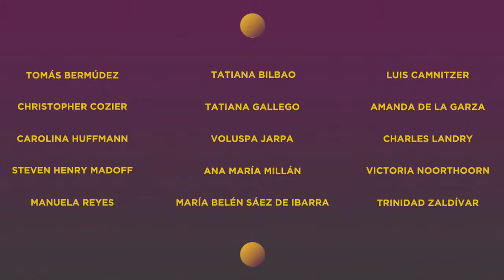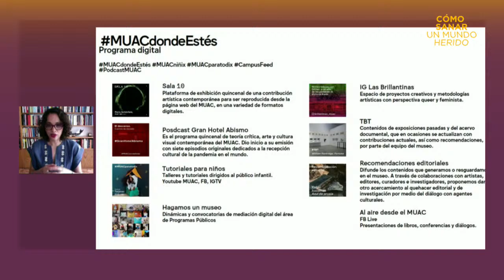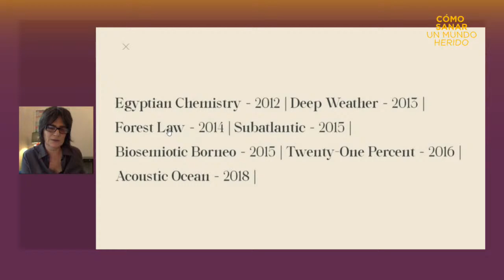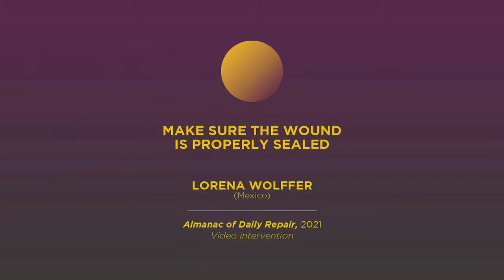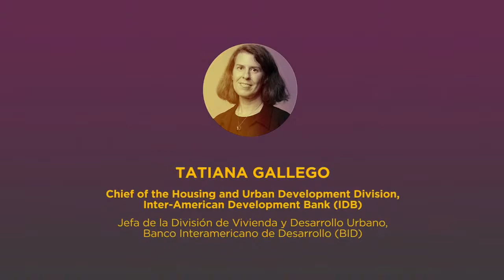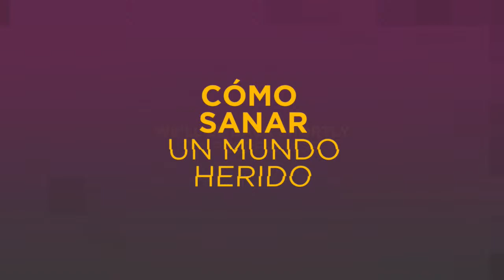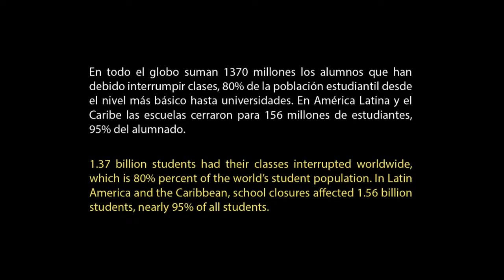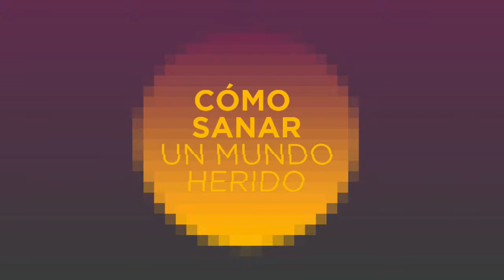Día 1: Cómo Sanar un Mundo Herido (Audio Original)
Cómo Sanar Un Mundo Herido es una cumbre extraordinaria que reunirá a líderes culturales, artistas y especialistas de la región para abordar los temas más apremiantes en la era pospandémica.

Este proyecto es parte de los esfuerzos del BID en su compromiso por facilitar vías innovadoras de control y recuperación de América Latina y el Caribe tras la crisis del coronavirus.